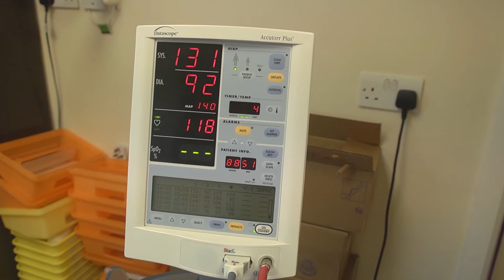YASA 2015 - Kim Reynolds, Outpatient Nurse, You & Your Care Award RUNNER UP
Kim Reynolds, Outpatient Nurse

Runner up in the You & Your Care Award, You're a Star Awards 2015.

For more information about the event and to see the winners